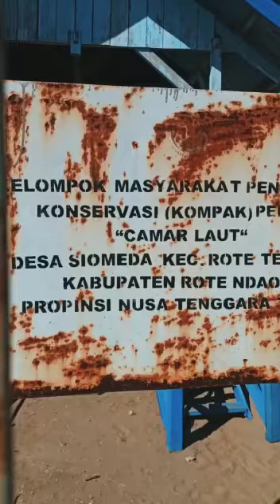Wisata Penyu Rote